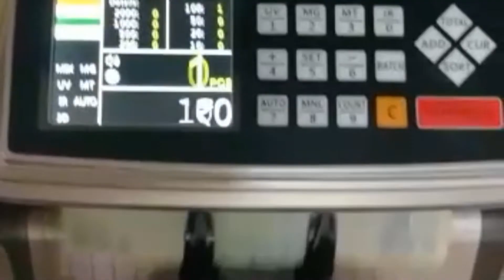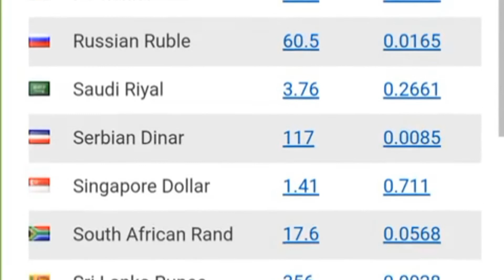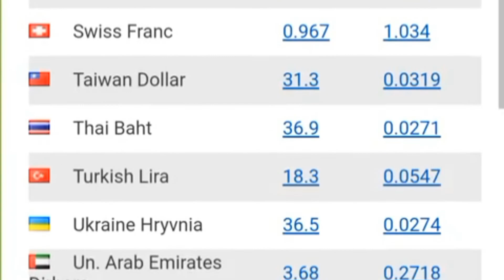Today's Exchange Rate | Dollar Rate | Euro Rate | 18-09-2022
money exchange rate today exchange rate today euro rate today currency exchange rates today foreign currency exchange rate today pound rate today iraqi dinar money rate today

hello views
Today's exchange rate of dollar and euro with currencies of other countries of the world is told through this video

contest cover:-
Riyal to India
RIYAL
Malayalam video
English video
Today Riyal Rate
All country
You tube video
Online rate
എക്സ്ചേഞ്ച് റേറ്റ്
ഇന്നത്തെ എക്സ്ചേഞ്ച് റേറ്റ്
കറൻസി എക്സ്ചേഞ്ച് റേറ്റ്
ഒരു ഡോളറിന് എത്ര രൂപ
ഒരു യൂറോക്ക് എത്ര രൂപ
ഗൾഫ് മണി എക്സ്ചേഞ്ച് റേറ്റ്
ഒരു റിയാലിന് എത്ര ഇന്ത്യൻ രൂപ
Riyal to Indian currency
Today Currency updates
Currency rate
Fwori Bank
currency exchange rate today's
currency exchange rates today's
money exchange rate todays
money exchange rates todays
exchange rate
exchange rates
exchange rate today
exchange rates today
Euro rates today
rate of Euro today
rate of euro today's
rate of dollar today's
today foreign currency exchange rate
today foreign currency exchange rates
todays foreign currency exchange rate
todays foreign currency exchange rates
foreign currency
foreign currency exchange rate
foreign currency exchange rates
world currency rate
world currency rates
today world currency rate
today's world currency rate
today world currency rates
today's world currency rates
money price
money rate
money rates
pound rate
Pound rates

money rates today
exchange rate today
exchange rates today
currency exchange rate today
Gulf money exchange rate today
Gulf Money exchange rates today
rates of Euro today
foreign currency exchange rate today
kuwait dinar sri lankan rupees
kuwaiti dinar
kuwaiti dinar sri lankan rate today
canadian dollar
dubai dirham rate in pakistan today
money rate today
oman riyal sri lankan rupees today
bahraini dinar rate today
canadian dollar to philippine peso
dinar exchange rate today
dirhams to peso rate today
rates of dollar today
dollar to taka
dubai currency exchange rate today
euro money
exchange rate kuwaiti dinar to philippine ... foreign exchange
kuwait exchange rate today
one pound indian rupee
peso dollar exchange rate philippines tod ...